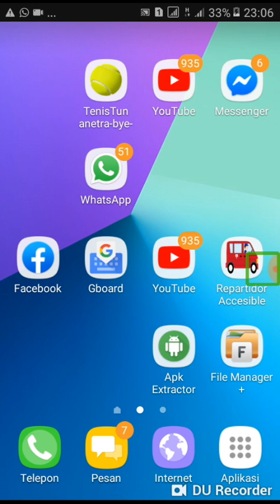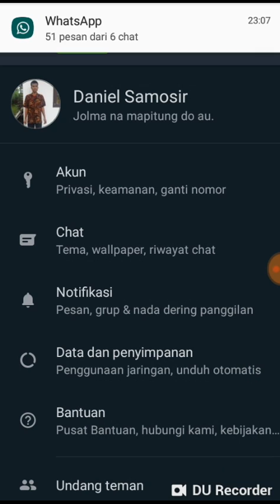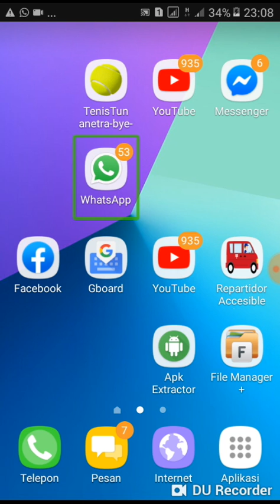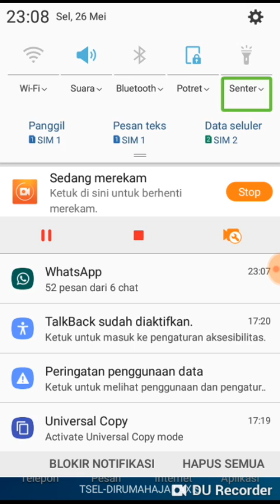Tutorial mengubah tema pada WhatsApp by Daniel Samosir